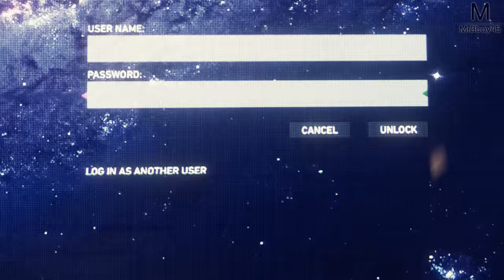Spider-Man : Changement de tenue | Episode 3